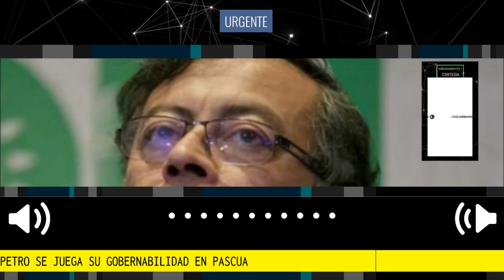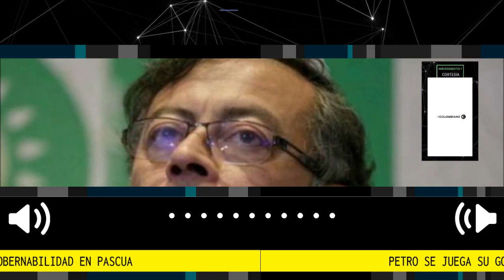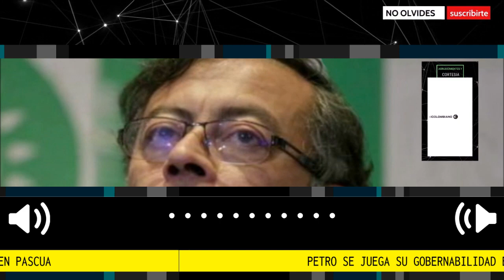SEMANA DIFÍCIL PARA EL PRESIDENTE 🚨 PETRO SE JUEGA SU GOBERNABILIDAD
Petro se juega su gobernabilidad en Pascua: así están las cargas
Liberales, conservadores y la U definirán su apoyo al Gobierno nacional. De por medio habría mermelada.
Por Javier González Penagos
para El Colombiano